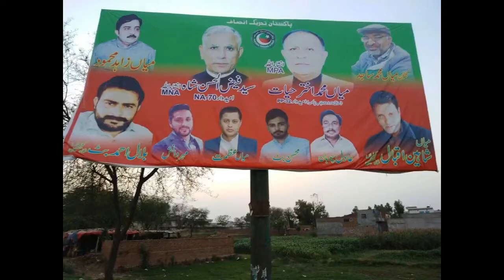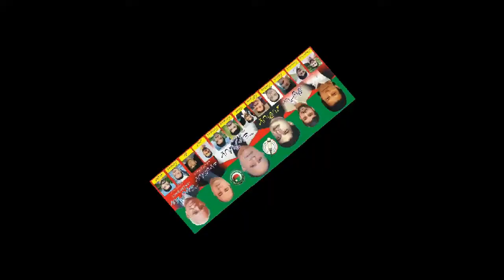Mian Akhtar hayat candidate pp32 interview|| Cm Kpk Mehmood khan|| cm punjab Dr yasmeen